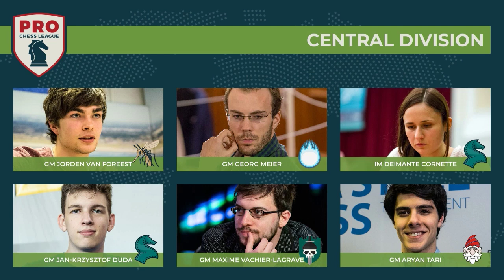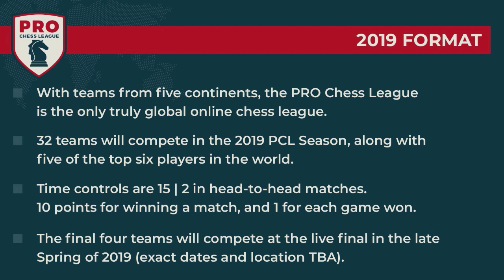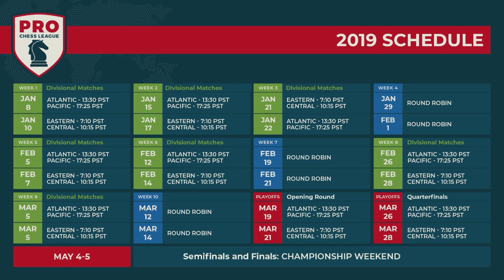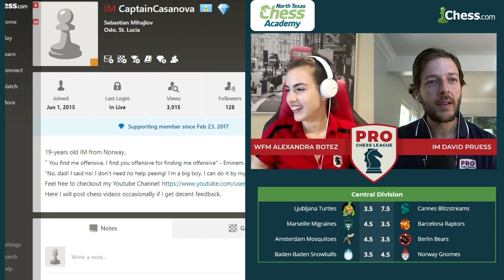PRO Chess League Week Eight: Central Division - Gnomes vs. Snowballs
In what was a Scandinavian struggle last year, the Norway Gnomes take on the newly continental Baden-Baden Snowballs in a fight for what is likely to be the lead in the Central Division of the PRO Chess League!